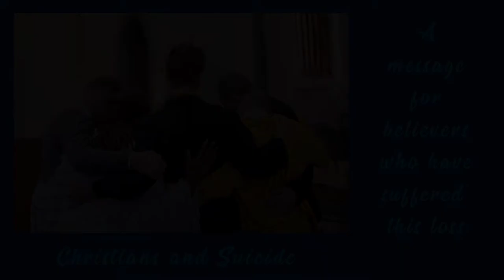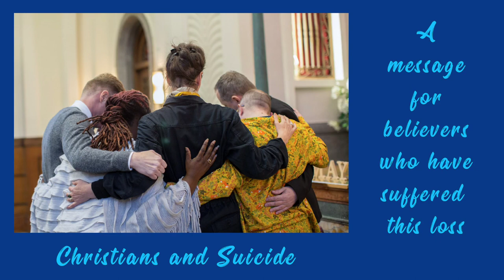Christians and Suicide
This is a message for those believers who have suffered this loss. It is in no wide an endorsement of suicide.

I had this posted on the channel years ago it was in three parts. I put it together in one message. It is an actual sermon preached at a believer's funeral.